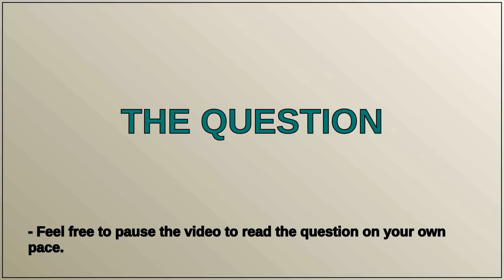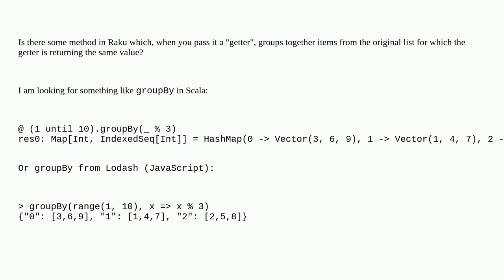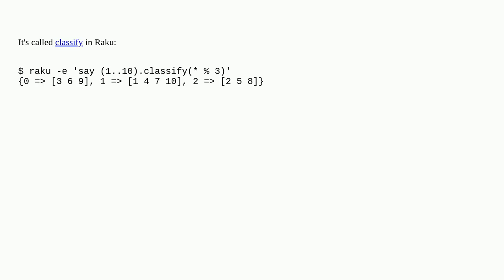How can I group elements of a list in Raku?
A special thanks goes out to the community

  raku